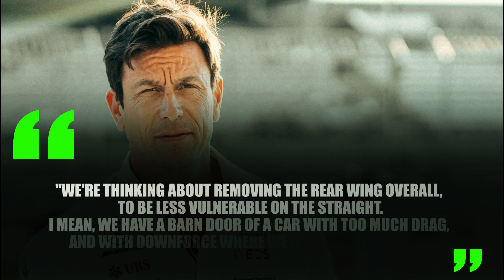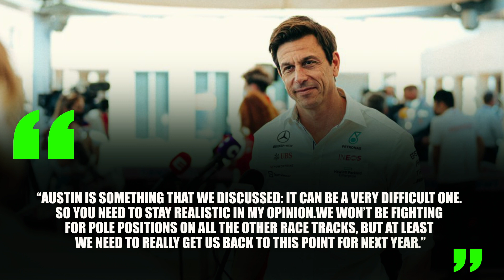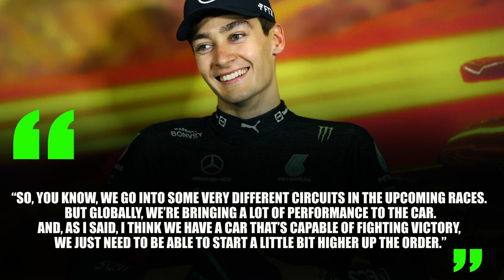NEW UPGRADE Makes Mercedes W13 FASTER Than Ferrari in Italian Gp!!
Formula one community are extremely excited waiting for the coming Italian grand Prix, especially mercedes fans who apparently started to see their team's car perform the way it's supposed for the first time since the beginning of this season, a long struggle against the car bouncing and the floor issue didn't allow mercedes to focus on what should be focused on, the team kept working to solve these problems and that took them the whole first half of the season, and cost the 8 times constructors champion team the race for the title so early, so mercedes moved then to less ambitious plans, taking lessons for next year's season and improving what could be improved  to win a single race before the end,
What are Mercedes's plans for this weekend?
Are there any car upgrades scheduled?
A lot of rumors talked about an upgrades package silver arrows are adding during the summer break, and the w13 won't be the same in the second part of the season, the whole formula one community waited for something special at spa, but unfortunately it was a huge disappointment instead of a special comeback especially after the controversy about floors issue, cheating investigations and FIA's mid season modifications.
Zandvoort verstappen's home race couldn't be Mercedes's first win of the season, however with all the challenges there, the car was faster then anyone could expect ,they have been close to the first place as they have never been since the start of the season, but a team's last minute strategy costed hamilton a possible first win for this season in verstappen's home, that could have been a very emotional one!
Now, ahead of the Italian grand Prix this weekend at monza, mercedes fans are  raising hope  and being so optimistic, ignoring the fact that zandvoort and monza don't have the same characteristics,
Unlike zandvoort,Monza, over its long and storied history has always been known for its high-speed, unlike Singapore or Monaco, which are tight and  harder with lots of corners, monza is actually simplistic.
This circuit is currently the fastest track on the Formula One calendar and has been so since 1991 with Lewis Hamilton  scoring during the 2020 Italian Grand Prix qualifyings scoring the fastest lap in F1 history.
 Monza is actually is very hard on engines characterized by very long straights and tight chicanes, putting a premium on good braking stability and traction. We have seen many engine failures on this track in fact, the last one was Nico Rosberg in the 2015 Italian Grand Prix and before him  Fernando Alonso during the 2006 Italian GP.
Asked about some possible technical upgrades mercedes team are bringing to the race this weekend, toto wolff mercedes boss responded sarcastically that his team will be removing its rear wing to boost Formula 1 performance at the competition in Italy,
Wolff finds this modification as the solution for their car's vulnerability on the straights, wolff explained that this part is actually useless especially with the downforce effect...

ferrarif1 mercedesf1 redbullf1 ________________________________________________________________________ About formula zoom 🎥 Videos about F1, Formula 1, Max Verstappen, Lewis Hamilton and more 🛠️ Written, voiced and produced by Formula zoom🔔 Subscribe now for more F1, Formula 1, Max Verstappen, Lewis Hamilton content ❤️ Let us know what you want to see more of in the comments _______________________________________________💼 Business Inquiries and Contact • For business inquiries, copyright matters or other inquiries please contact us at